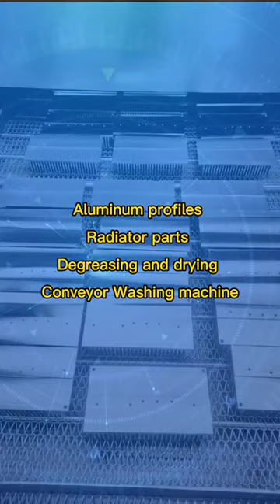Aluminum profiles Radiator parts Degreasing cleaning and drying Conveyor ultrasonic Washing machine